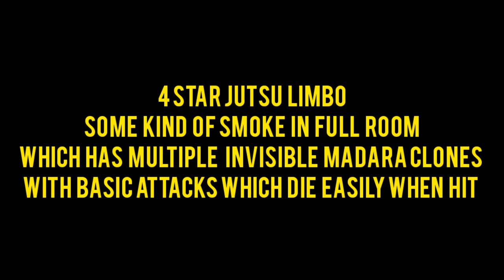Six Path Madara Full Kit Speculation | Bonus Clip Inside | Naruto x Boruto Ninja Voltage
In this video, we will speculate the full kit of sage madara as roundup boss.

My Guild
If you guys want to join my guild.
GUILD NAME: IND-Sensei
Approval style: Approval System
Reqd. rank: Anyone's ok